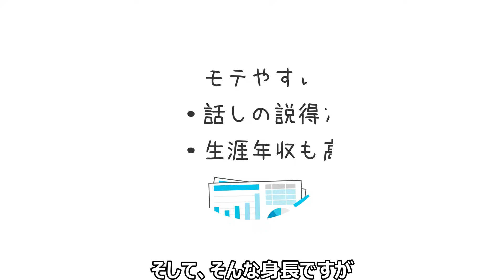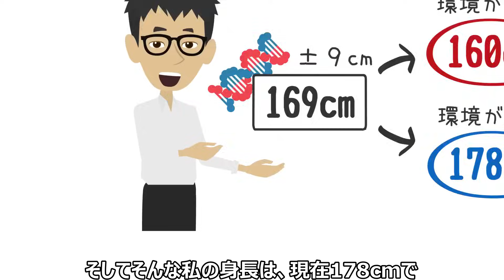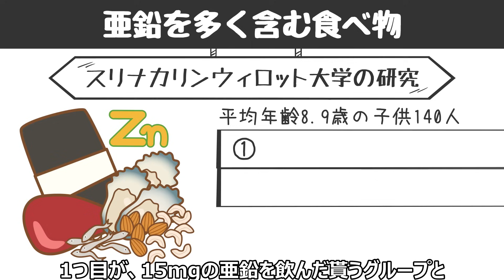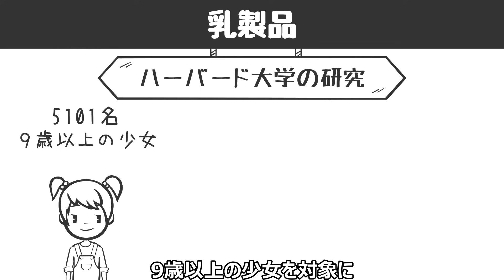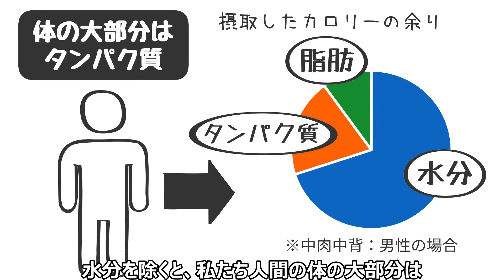【科学的根拠あり】身長を180㎝まで伸ばす方法3選！低身長男子は必見【高身長｜小柄｜身長差｜長身｜女子】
今回の動画は、低身長な遺伝であっても高身長になれる、
身長を伸ばす方法３選について